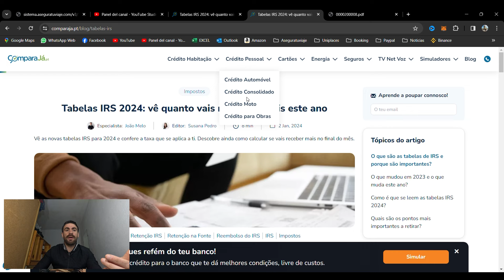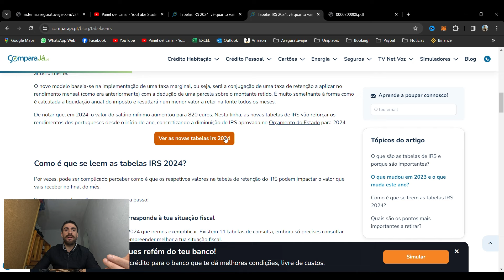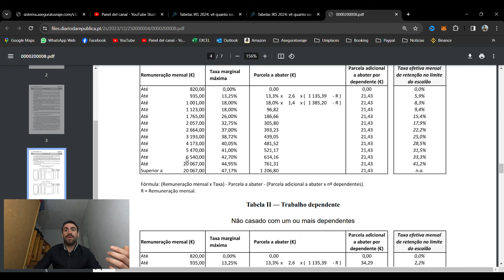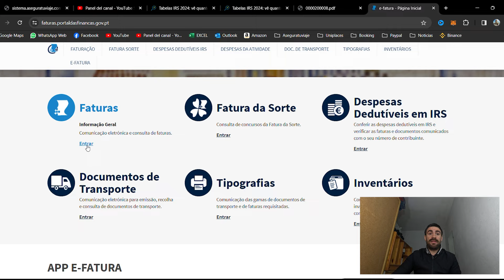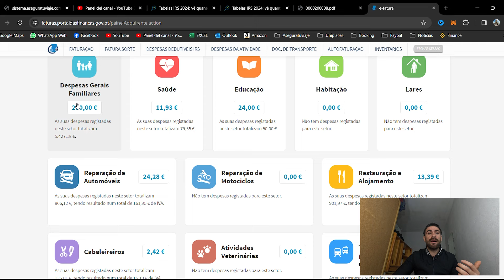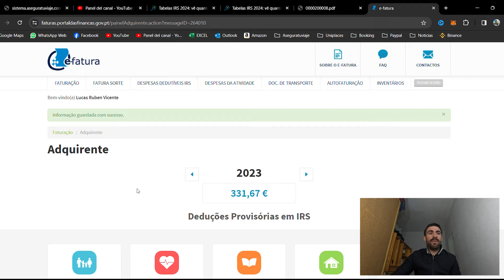IRS Portugal 2024 Como hacer la declaracion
Dejen un COMENTARIO con su opinion, duda o sugerencia y COMPARTAN!

UA25LUCASVLOGS

Necesitas el seguro de viaje obligatorio para pasar migraciones?

DONACIONES
Mercadopago:
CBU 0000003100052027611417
Alias rubi.doctor.reno.mp
Binance:
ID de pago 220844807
Banco portugal:
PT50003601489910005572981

Lucas Vlogs en Portugal